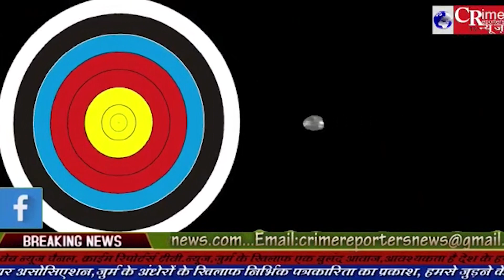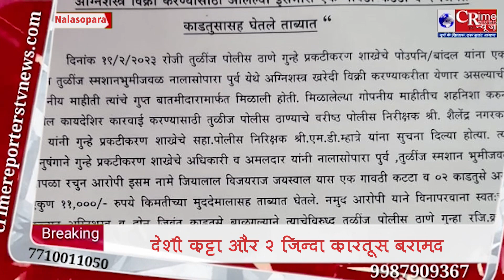Nalasopara में एक देशी कट्टे के साथ आरोपी गिरफ्तार, UP से लाया था नालासोपारा में बेचने..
Nalasopara  में एक देशी कट्टे के साथ एक आरोपी गिरफ्तार, UP से लाया था नालासोपारा में बेचने..